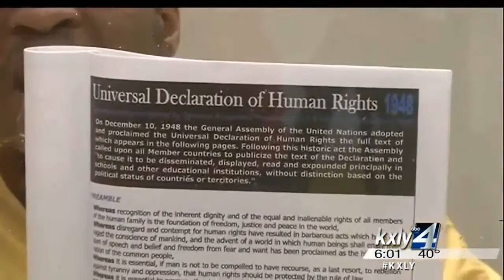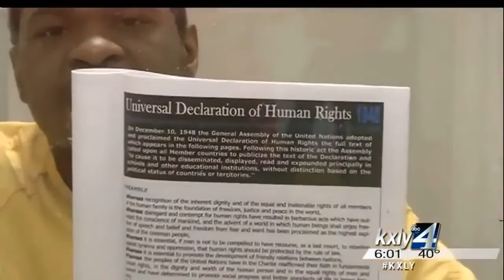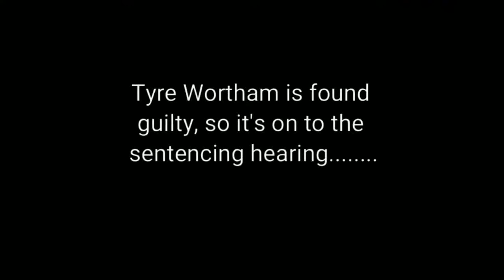Moorish Sovereign Citizen Busted Robbing A Bank And Now Is On Trial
The term Moor has a long and contested history, both as a historical figure and as an image representing various ideas. While it generally has been used to refer to various populations of people who have historically inhabited North Africa, its significance has changed over time. In his article ―The Moors? Ross Brann considers the meaning and significance of Moorish identity in literary works, film, and scholarship. Brann notes that even today the figure is employed regularly in academic circles and in popular culture without much question or reflection and without clarification of who precisely the Moors are. Recounting a history of the uses of the term Moor, he explains that Andalusi Arabic sources as opposed to later mudéjar and morisco sources in Aljamiado neither refer to individuals as Moors nor recognize any such group, community or culture. Moor is a term applied from the outside, by Europeans, yet unlike relatively stable terms of Roman provenance inherited by Christians such as Arab, Ishmaelite and Saracen, the significance of the term varies in particular historical moments and shifts over time. Early in the history of al-Andalus, Moor signified Berber as a geographic and ethnic identity. Later writing, however, from twelfth and thirteenth century Christian kingdoms, demonstrates the transformation of Moor from a term signifying Berber into a general term referring primarily to Muslims (regardless of ethnicity) living in recently conquered Christian lands and secondarily to those residing in what was still left of al-Andalus.

Moors/Blacks In Morocco:

Claims that much of the practice of slavery in Islamic societies like Morocco was benign do not explain and account for Mawlay Isma'il's enslavement of free black Muslims on an enormous scale, and serve as an injustice to the historical record. When Mawlay Isma'il ordered the conscription of black people of all ages and both sexes, the authorities proceeded with this initiative not by determining their status as slaves but on the premise of color related to African black origin, which was used to define them as outsiders, although they had been in Morocco for centuries. The recent black transplants were a small fraction of the black population compared to the overall black population that had lived in Morocco for generations. Mawlay Isma'il's project created a racial classification for enslavement that went against the tenets of the Qur'an because free black Muslims were enslaved simply because they were black, resulting in the displacement of black Moroccans outside of the community. To borrow the words of Richard Brown "Such classifying and such naming not only are ways to make others do what one wants, but also to get them to be what one wants." Hence, the construction of "other" was closely connected to power and the ends to which that power served. The discourse of power used typifications and generalizations that made blacks "others"- that they were inherently different from the rest of the free Moroccans. The French consul in Morocco, Louis de Chenier (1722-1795), observed "The words negro and slave are synonymous among the Moors, and indicate dependence and a state of humiliation incompatible ideas they have of their own freedom. Is it not astonishing that people, who have not the liberty of thinking, and who are only distinguished from those they call slaves by their colour, should hold the idea of servitude in such abhorrence?"

The word "Moor" has its origin in 46 B.C. when the Romans invaded West Africa. They called the black Africans they met there Maures from the Greek word mauros, meaning dark or black. The word indicated more than one ethnic group. To Shakespeare "Moor" simply meant "black African" It is important to point out that the medieval Moors who conquered Europe should not be confused with the modern Moors. According to Chancellor Williams, "the original Moors, like the original Egyptians, were black Africans. As amalgamation became more and more widespread, only the Berbers, Arabs, and coloreds in the Moroccan territories were called Moors".